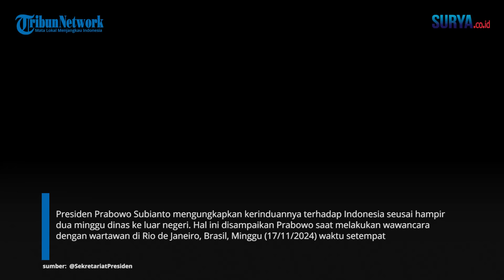Dua Minggu Berada di Luar Negeri, Prabowo Sebut Kangen Indonesia, Ingin Segera Pulang!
SURYA.CO.ID - Presiden Prabowo Subianto mengungkapkan kerinduannya terhadap Indonesia seusai hampir dua minggu dinas ke luar negeri. Hal ini disampaikan Prabowo saat melakukan wawancara dengan wartawan di Rio de Janeiro, Brasil, Minggu (17/11) waktu setempat. Dalam kesempatan yang sama, Prabowo mengungkapkan fokusnya di awal-awal tahun masa menjabat sebagai presiden yakni ingin membawa perbaikan ekonomi domestik. Untuk diketahui, Prabowo melakukan lawatan ke lima negara dimulai dari China, Amerika Serikat, Peru, Brasil, dan berakhir di Inggris. Dalam perjalanan pulang ke Indonesia, Prabowo akan singgah sebentar ke Timur Tengah.